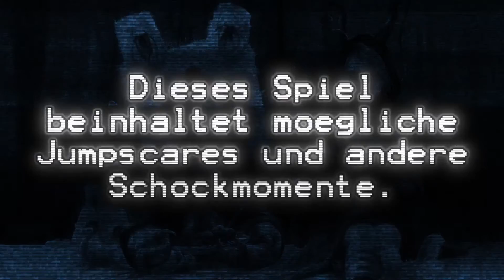ENDLICH wieder JUMPSCARES!! yeah... | The Joy of Creation #1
▌ Jede positive Bewertung zeigt mir, was für geniale Chaoten ihr seid! :)
▌ Videoinhalt:
Ich spiele mit "Five Nights at Freddys"-Charakteren, schreie viel rum und muss Sachen suchen.